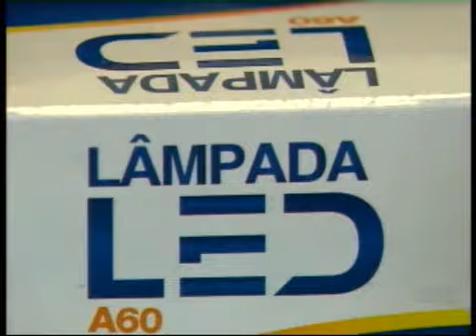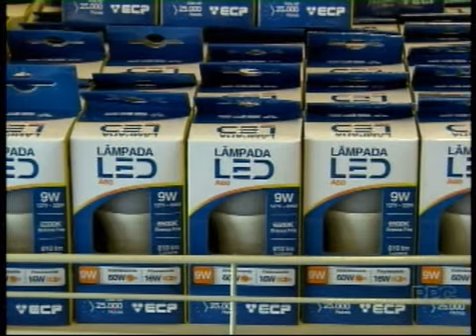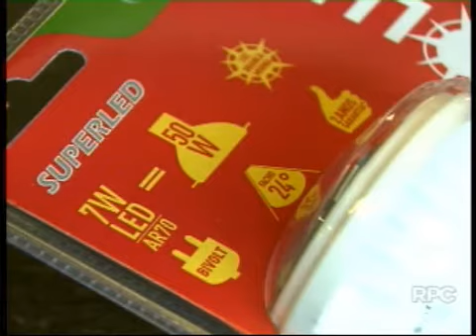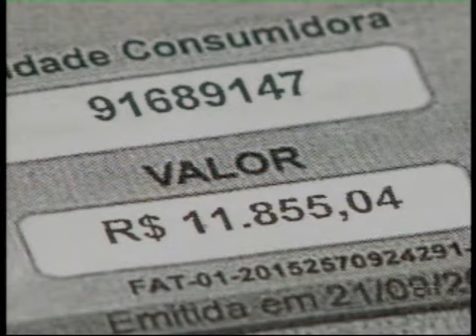Professor da Unopar explica vantagens das lâmpadas LED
Professor Carlos Vici, da Unopar, explica as vantagens das lâmpadas LED no Paraná TV 1 Edição/Globo. 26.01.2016.